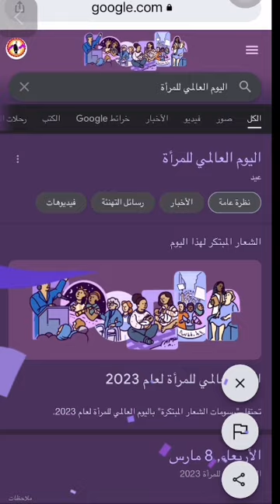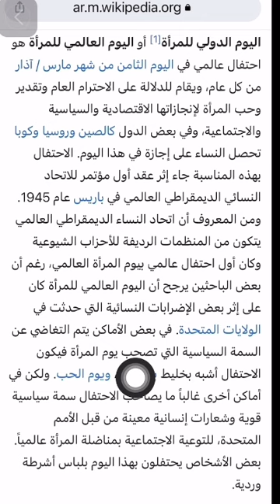اليوم العالمى للمرأة العالم يحتفل باليوم العالمي للمرأة جوجل يحتفل باليوم العالمي للمرأة 8 مارس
اليوم العالمى للمرأة
 العالم يحتفل باليوم العالمي للمرأة
 جوجل يحتفل باليوم العالمي
للمرأة 8 مارس
كلام عن اليوم العالمي للمرأة
موضوع تعبير عن اليوم العالمي للمرأة
اليوم العالمي للمرأة pdf
أهداف اليوم العالمي للمرأة
تاريخ يوم المرأة العالمي 2023
اليوم العالمي للمرأة في الإسلام
بيسيات عن اليوم العالمي للمرأة
شعار اليوم العالمي للمرأة 2023
اليوم الدولي للمرأة[1] أو اليوم العالمي للمرأة هو احتفال عالمي في اليوم الثامن من شهر مارس / آذار من كل عام، ويقام للدلالة على الاحترام العام وتقدير وحب المرأة لإنجازاتها الاقتصادية والسياسية والاجتماعية، وفي بعض الدول كالصين وروسيا وكوبا تحصل النساء على إجازة في هذا اليوم. الاحتفال بهذه المناسبة جاء إثر عقد أول مؤتمر للاتحاد النسائي الديمقراطي العالمي في باريس عام 1945. ومن المعروف أن اتحاد النساء الديمقراطي العالمي يتكون من المنظمات الرديفة للأحزاب الشيوعية وكان أول احتفال عالمي بيوم المرأة العالمي، رغم أن بعض الباحثين يرجح أن اليوم العالمي للمرأة كان على إثر بعض الإضرابات النسائية التي حدثت في الولايات المتحدة. في بعض الأماكن يتم التغاضي عن السمة السياسية التي تصحب يوم المرأة فيكون الاحتفال أشبه بخليط بيوم الأم، ويوم الحب. ولكن في أماكن أخرى غالباً ما يصاحب الاحتفال سمة سياسية قوية وشعارات إنسانية معينة من قبل الأمم المتحدة، للتوعية الاجتماعية بمناضلة المرأة عالمياً. بعض الأشخاص يحتفلون بهذا اليوم بلباس أشرطة وردية.